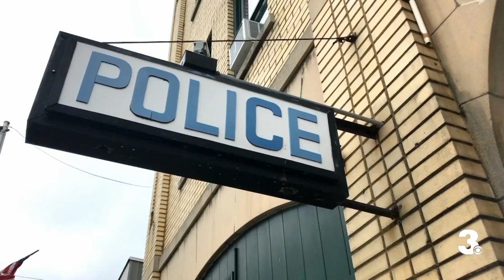Police Interim Chief of Police works to build trust